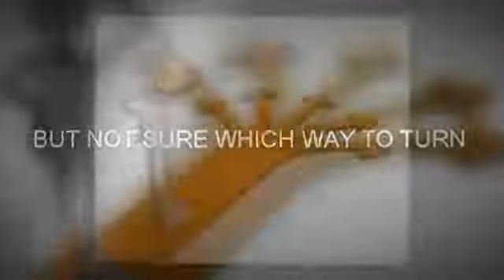Sell My Victorville House Fast | 909 251-1125 |Stop Foreclosure| 92394 |CA|Short Sale| 92395 | 92392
Sell Your Victorville , CA House Fast   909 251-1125.We Buy Victorville , CA Houses Fast 92392. Bank repos and short sales...what gives?  We get asked that a lot in these days of dwindling and scarce listing inventory, and we decided to check the stats from our San Bern. Cnty. area MLS...and here is what we have found.
REPOS...As of today, August 20, there are 33 bank owned properties for sale in our  area, and for the entire month  there were also only 33 bank repo closings. As a percent, the repos represent 9% of all that is for sale, and 11% of all that closed in August.
SHORT SALES...Again, as of today, there are 30 short sale properties for sale in our area, and for August, there were 78 short sale closings. When analyzing the percentages, the homes for sale represent 9% of all that is available for sale, and the closings jump to 27% of all that closed escrow during  August.
STANDARD SALES...Here is the bulk of your market, as there are currently 284 standard sale homes for sale as of today, and the closings for August were 180...which makes the percentages 82% of all that is for sale a standard seller, and 62% of all that closed in August was a standard seller.
So what does all this mean...besides the fact that "regular, standard" sellers are back in full force?
For the REPOS, this part of the market has been sliding for months, and will only get smaller in the months to come. Banks have been under enormous pressure from the Feds to work with sellers on short sales for quite some time, and now they are. Therefore, there will be more short sales as opposed to repos because the banks are far more cooperative in this area than they were just 1 year ago. Also, as home prices increase almost monthly, many home owners who were seriously under water 1 year ago now find themselves in much better shape, which means fewer repos down the road.
SHORT SALES are pretty much in the same boat. They now only represent 9% of the listings for sale (same as the repos), and the reason they are up to 27% on the closings is because many of those August closings have been in escrow for a very long time, representing months of work. Therefore, there is a lag between the short sales for sale now (the 9%) and high percentage of closings. We would expect that if you ran these same stats about 90 days from now, the listing percentage and the closing percentage would be much closer together. Again, the rising home prices are helping many sellers simply gain equity and become a standard seller...if not now, in the near future.
Lastly, STANDARD SELLERS are back to stay in two very important ways. First, those sellers who were under water but were willing to wait for the real estate market to return, now see some very bright light at the end of the tunnel, and are willing to wait until they get some equity back. This is a wonderful part of the real estate market, and will also mean fewer and fewer of the short sales and bank repos. The second part of the standard sellers are those who were never under water, but wanted to wait until they recovered some of their "lost" equity...people who put their lives on hold until the real estate market improved. We are now seeing them come back, as they have been ready to move for a few years, but now feel they can do so without getting hammered on their home price. Victorville's housing market is rebounding 92394.
To summarize, it is very clear that today's market isn't anything like our real estate market of just a few years ago. Banks, either as repos or short sales, are no longer driving the bus. Regular sellers are returning, things are "normalizing", and when we all hoped a few years ago for a rebound to the real estate market, this is what a rebound looks like. Enjoy it. it will be here for a while.
If you've been waiting to sell your home, now may be the time.
Real estate media and blogs, talked about the improving housing market last month when experts told us more people were building new homes and even buying existing homes.
After that report aired, it looks like the National Association of home builders agreed. The organization says that the index hit 52 this month, marking the first time since the housing market collapsed seven years ago that the index is above 50.
A 50 plus reading indicates more builders view sales conditions as "good", rather than "poor".
In recent weeks many of the major home builders have reported strong annual sales growth. That has paved the way for builders to raise prices and ramp up new home construction.
Signs of the housing recovery have been all around us. There's been a drop in foreclosures, along with a steady rise of sales on previously owned homes.
August typically is a slow month, but we're on record right now with builders saying September is even supposed to be better than it was last month. 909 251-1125.